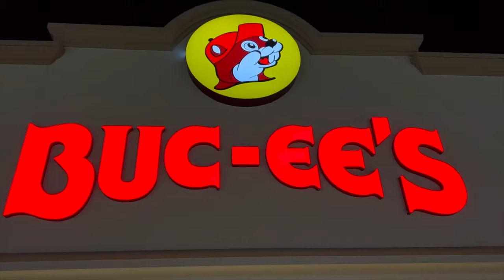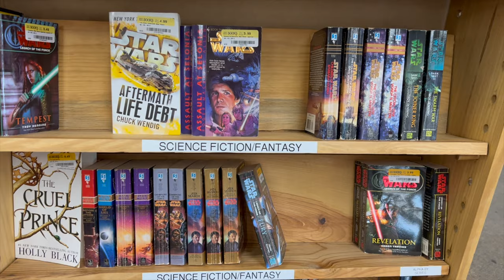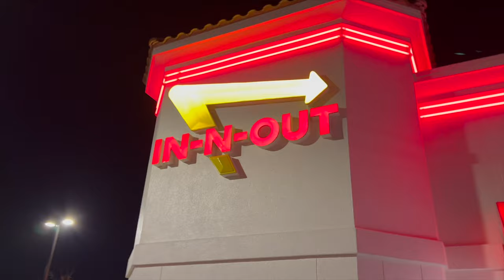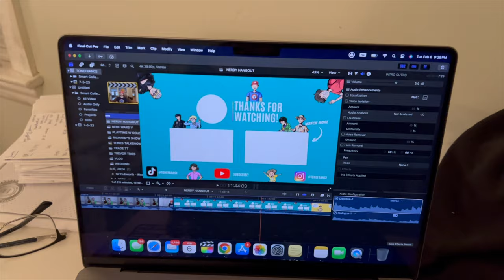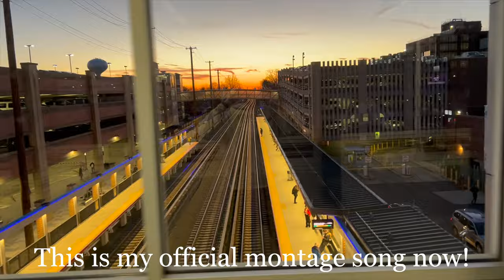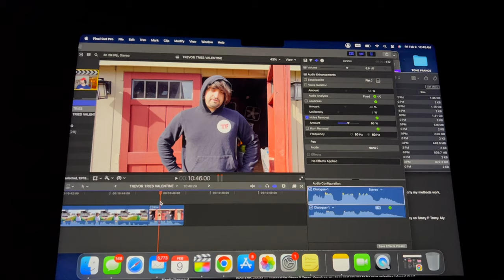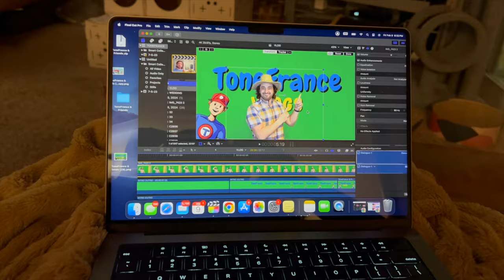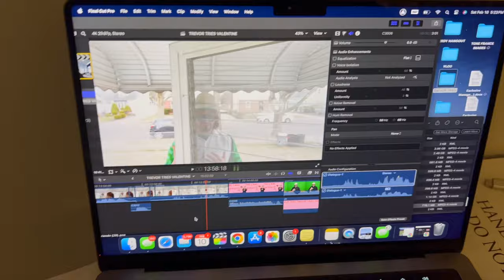Spent My Life Savings on Buc-ees & LEGOs! | ToneFrance Vlogs | 2/4/24 - 2/10/24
Welcome to ToneFrance Vlogs!

In this Vlog I explore Texas, see a Broadway Musical in NYC, film two videos in one day and much much more.